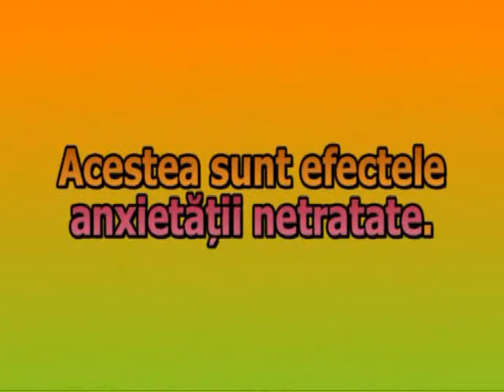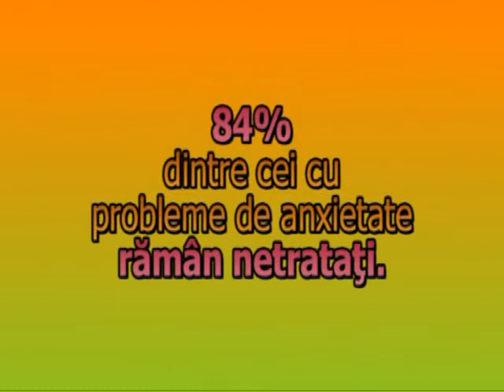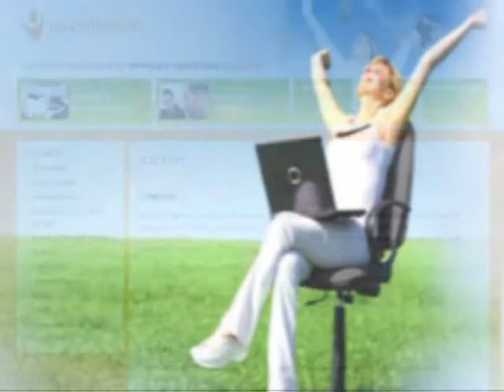Promo PAX Pacient.flv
prezentarea platformei de preventie si psihoterapie a anxietatii - PAXonline